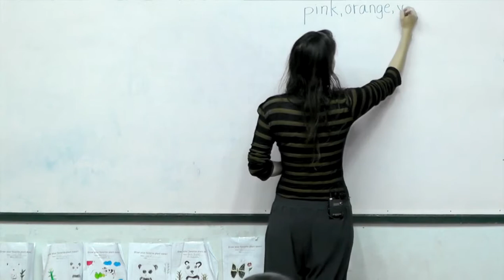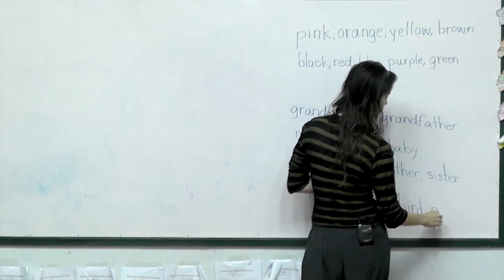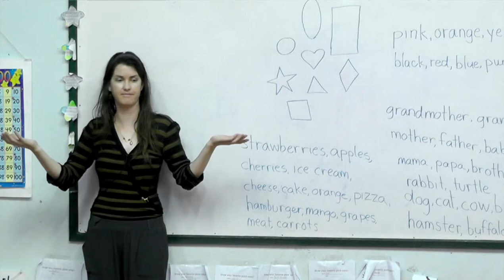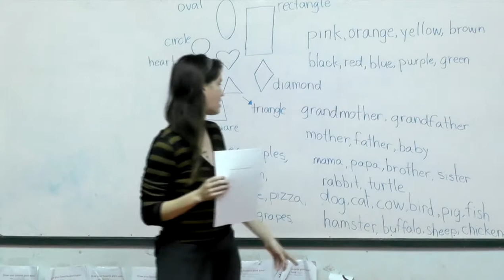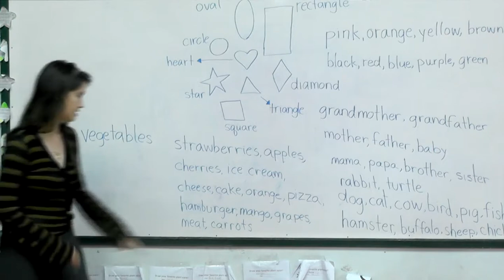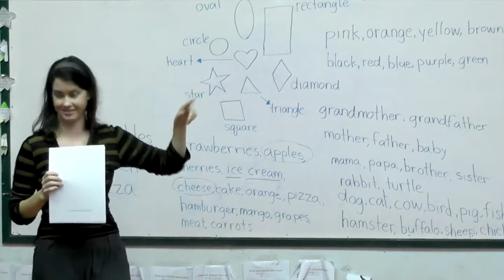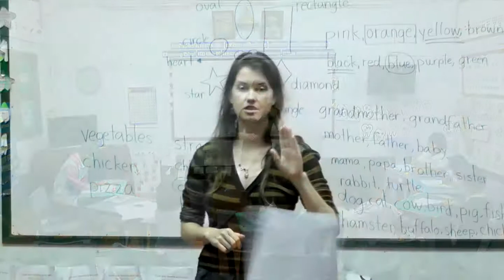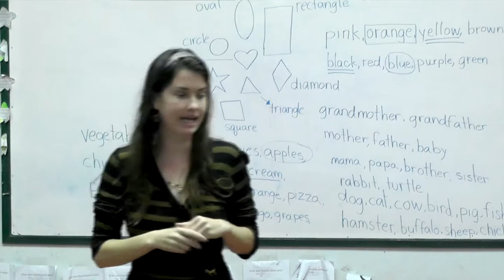Year 2 Social, Lesson 8, Differences Are Okay! - Part 3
Teaching Social Studies to the second grade students, lesson 8, by Peace And Happiness Foundation.